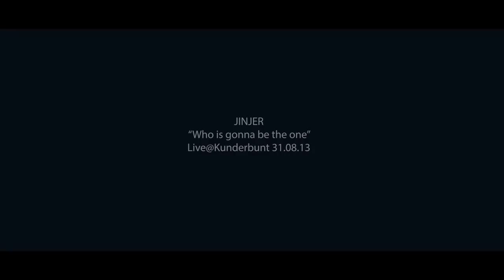JINJER - WHO IS GONNA BE THE ONE - HC WORLDWIDE (OFFICIAL HD VERSION HCWW)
JINJER - WHO IS GONNA BE THE ONE - HC WORLDWIDE

Recorded live on August 31st, 2013, Kunderbunt Club, Donetsk, Ukraine.
No corrections, no fake, no over-dubs. Sound by Vetkin Rec.
Video: Detroit Family

HCWW ONLINE-SHOP !!!